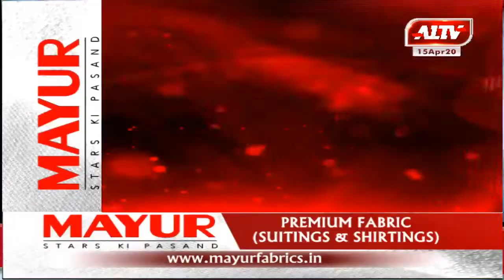आज की सुर्खियां A1TVNEWS